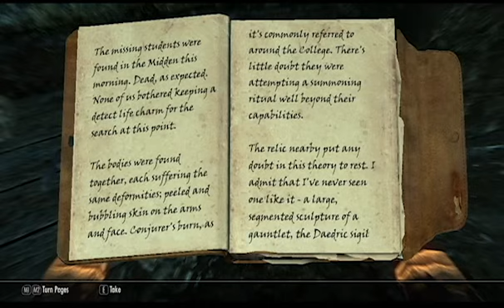The Elder Scrolls: Skyrim - Part 7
Hugo Stjarna returns to the college, discovering he needs to find The Staff of Magnus. He must journey to The Midden to find it.

P.S. I know the audio is goofed up, I made the game too quiet and my voice too loud so, you've gotta deal with it for a couple episodes.